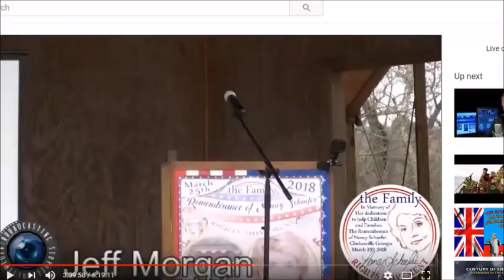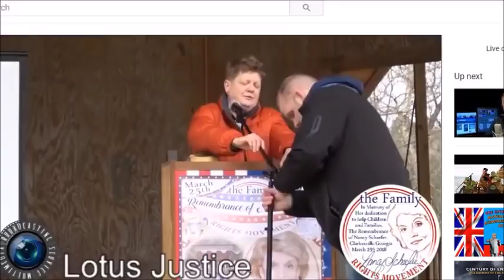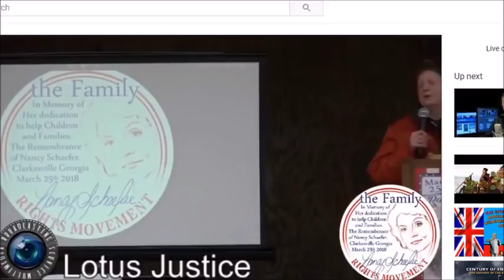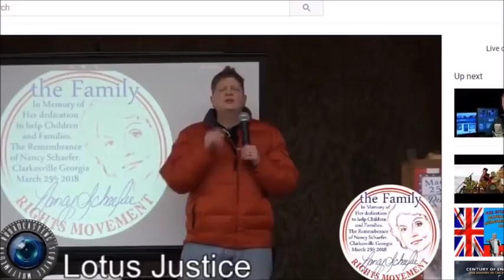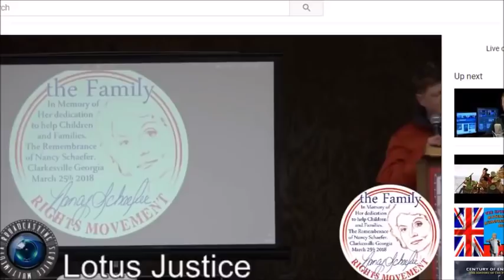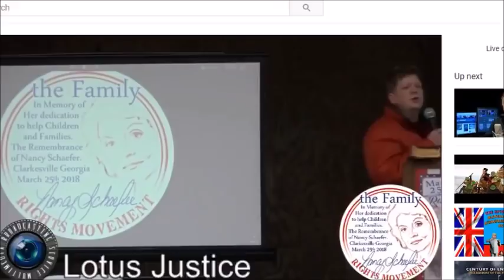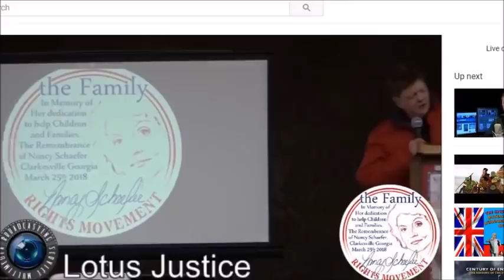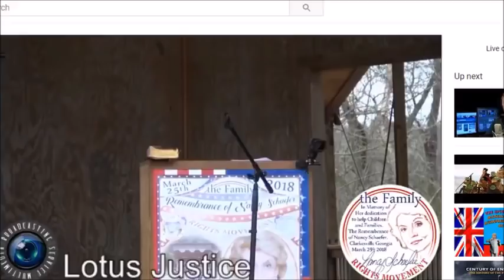MIRROR: The Nature of the Coup d'etat of the Republic of the United eStates of America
This amazing video is mirrored with written permission from the Author.  Please visit Lotus's channel for more excellent presentations!
Lotus' Comments for this video:
This is the public speech i gave at the Nancy Schaeffer Memorial weekend events in March of 2018 where i discuss and disclose the Nature of the coup d'etat of our Republic by the Esquires of the BAR Unions. It has been subject to censorship so maybe rip it if you wish to keep it and share it for educational purposes only of course under the Fair Use Doctrine as this speech is the intellectual and proprietary property of The Tribe Trust.

WIthout Prejudice, UCC 1-308
Much Love,

Dani